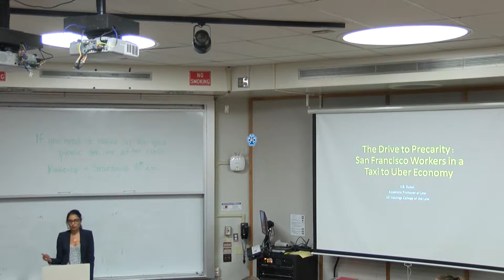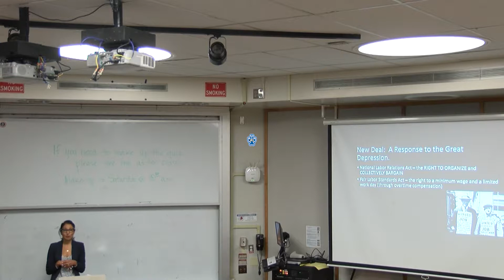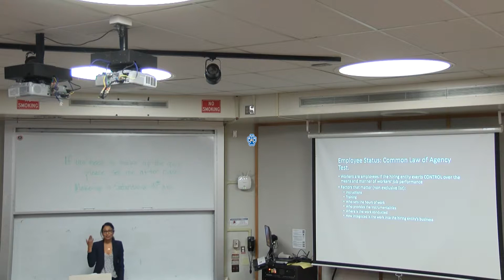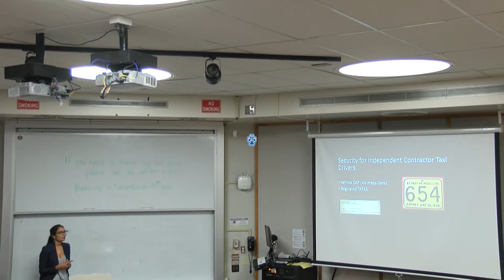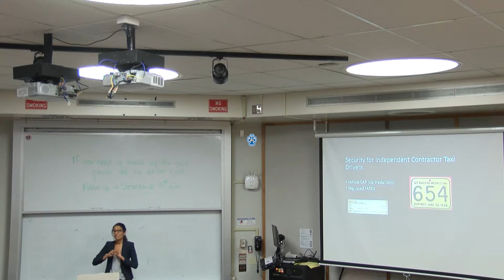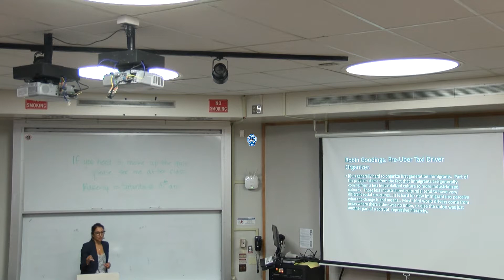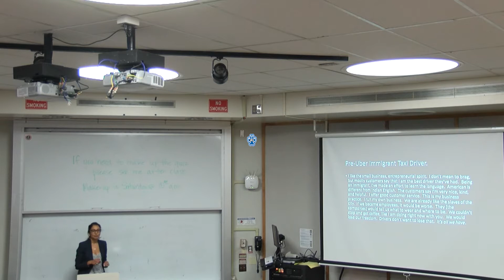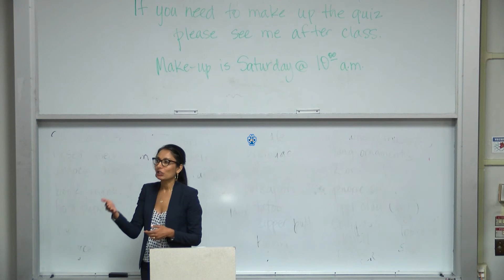Ethics Law and Society - October 9, 2018 - Veena Dubal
A series of events focused on current issues in law, ethics, and justice. The events may include visiting lectures, debates, and workshops.